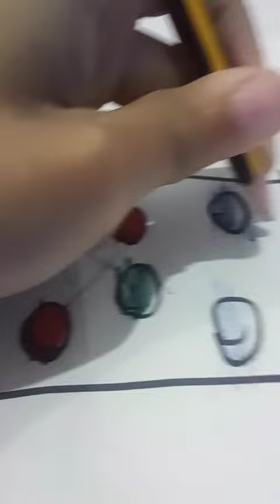Levibell I s tryin to figure it out